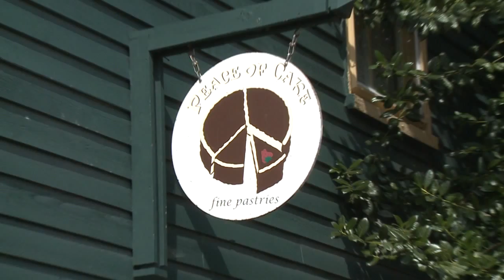Peace Of Cake Think Local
QACTV visits Peace of Cake in Stevensville Maryland one of many great places to visit while you Live Work Or Play in QA